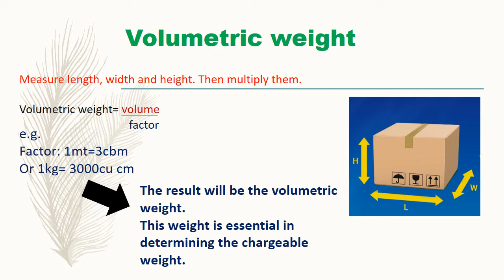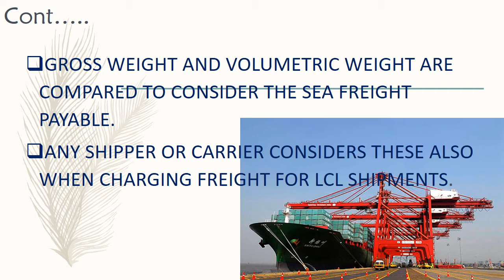CALCULATING FREIGHT RATES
calculating freight rates in transport for the different modes of transport can be difficult. but today we got you covered with the basics of first determining the chargeable weight then volumetric weight .